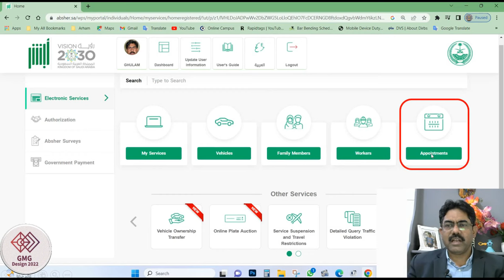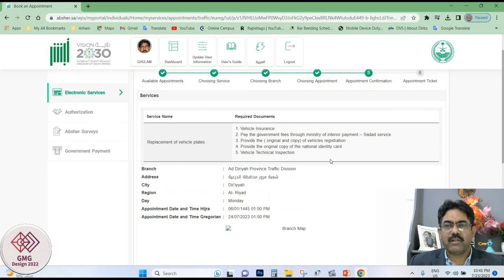how to get new number plate in saudi arabia | number plate replacement online ksa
how to get new number plate in saudi arabia
lost number plate replacement
number plate replacement online ksa